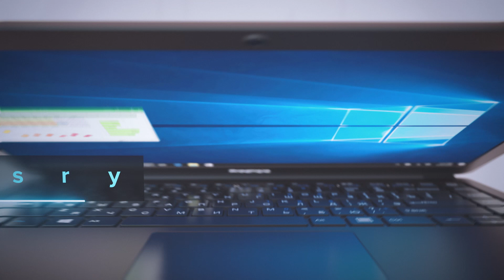Prestigio Smartbook 133S: new solution for unusual tasks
It is a lightweight and reliable device for people who like functional mobile devices.